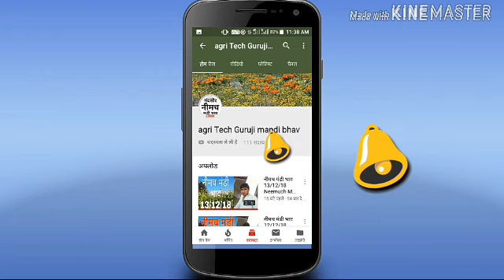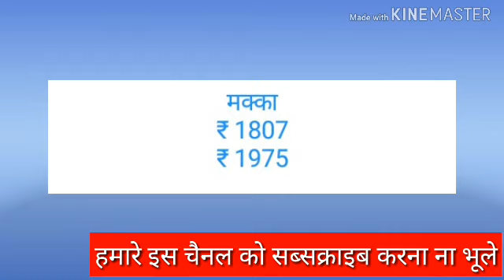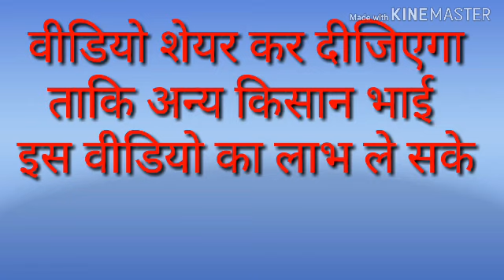इंदौर मंडी भाव 12-03-2019 Indore mandi bhav